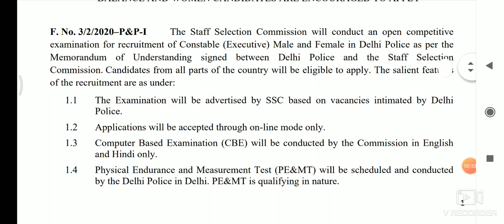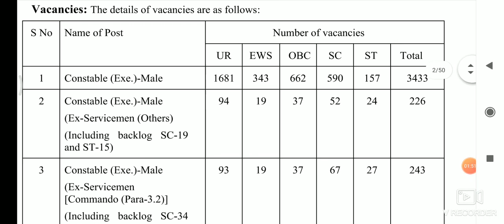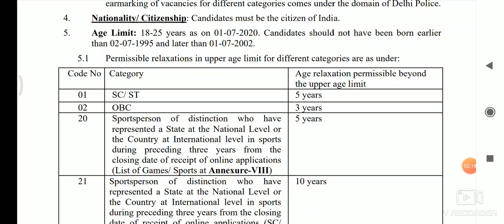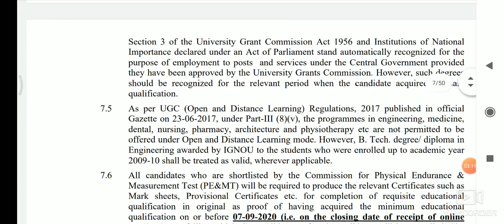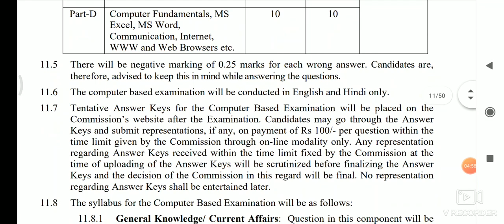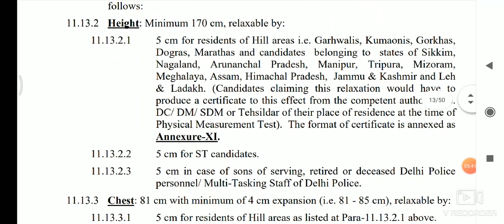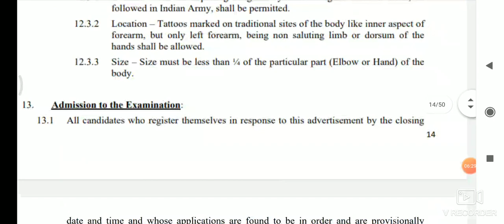आ गया विज्ञापन- सिपाही के 5846 पदों का विज्ञापन जारी, योग्यता,आयुसीमा,परीक्षा पैटर्न विस्तार से जाने